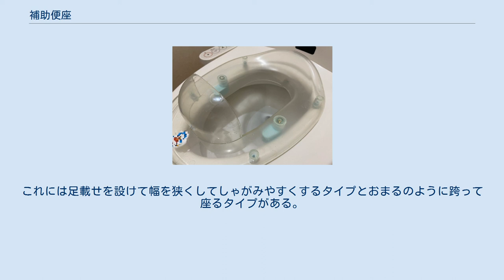補助便座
透明タイプの補助便座 補助便座（ほじょべんざ）とは、幼児がトイレットトレーニングにおいて用いる排泄補助具。
商品名としては幼児用便座、幼児用補助便座などと称されている。
商品は育児メーカー中心に発売されているがトイレメーカーから発売されているのはTOTO（幼児用便座・幼児用補助便座）とLIXIL（親子便座）のみである。
また日本で幼児用便器を製造しているのもこの2社と業界として初めて幼児用簡易水洗トイレを開発したダイワ化成と幼児用大便器初のサイフォン式やサイホンボルテックス式搭載便器，暖房便座を開発した幼児用器具などを製造するジャクエツのみである（TOTOとLIXILも後に幼児用大便器用の暖房便座を発売している）。
 一般の洋式トイレでは便座の口が大きく、幼児が座ると落ちてしまうため、それを防ぐためにこの補助便座を洋式トイレにセットして、便座の口を小さくする。
 おまるのようにまたがり、取っ手が付いているので、これを握りながら用を足す。
男女兼用型ではあるが、デザインのバリエーションとして男の子向け、女の子向け、男女兼用型が存在する。
便座の前方には「小水受け」を設けて尿の飛散を防ぐようにしているものもある。
 またおまるの中にはバラして補助便座として使用できるものもあるほか、洋式便器の便ふたの代わりに幼児用便座を付けた「親子便座」もある（TOTO、LIXIL（INAX）の普通便座のみ。
前者は単品として発売。
後者は「親子便座」の商品名として普通便座とセット販売）。
 最近の公共施設や店舗などのトイレは温水洗浄便座の設置が一般的になりつつ、幼児用便座が付いているところは少ない(代わりにベビーチェア・ベビーシートが設置されるケースが多い)。
一方で多目的トイレでは幼児用(補助)便座が設置、または幼児用便器が置かれるケースもある。
 洋式便器用のほか和式便器に設置するものも存在する。
これには足載せを設けて幅を狭くしてしゃがみやすくするタイプとおまるのように跨って座るタイプがある。